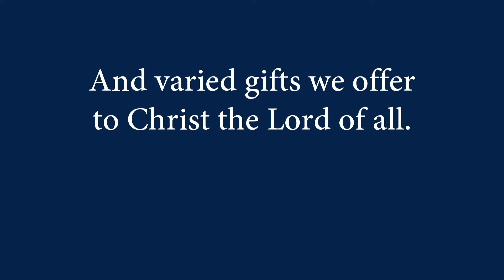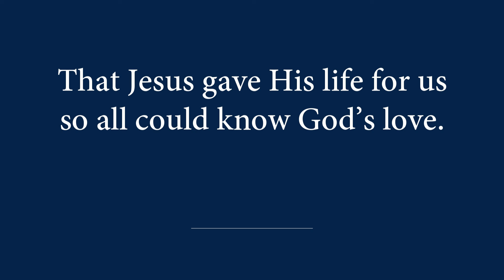182 God's Message